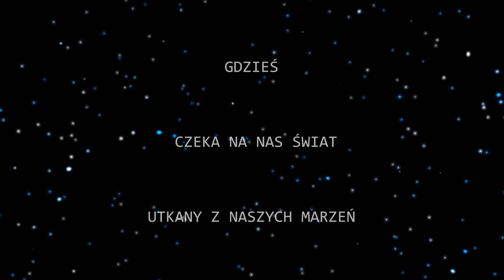Marzena Brzóstowicz - Błękit Nieba (Video)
niebo pop Kolejne Video do piosenki z albumu - To Co Przed Nami z 2012 roku.
Na tym kanele jest to Premiera i mam nadzieję, że będzie ono niespodzianką
        dla fanów dobrze znających ten utwór a Ci, którzy jeszcze piosenki tej nie znają, wierzę, że usłyszą i polubią dzięki temu filmikowi :)
Autorzy i wykonawcy:
Muz: Mirosław Hoduń
Sł: Marzena Brzóstowicz
Skrzypce: Rosie Keast
Gitara basowa: Piotr Derwiński
Perkusja: Michał Kłopocki
Chórki: Agnieszka Brzóstowicz & Mirosław Hoduń
Realizator : Kornel Popławski
Instrumenty klawiszowe, produkcja, aranżacja, mix i mastering: Mirosław Hoduń MH studio
Pomysł, wybór zdjęć, realizacja i montaż - Marzena Brzóstowicz
Źródło: Pixabay